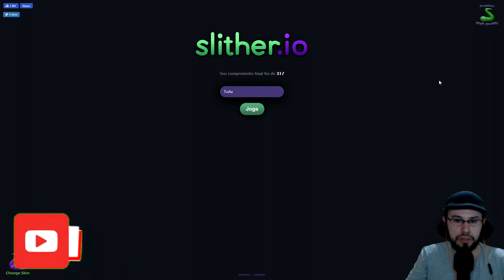Slither.io: Jogo da Minhoquinha Maluca !!